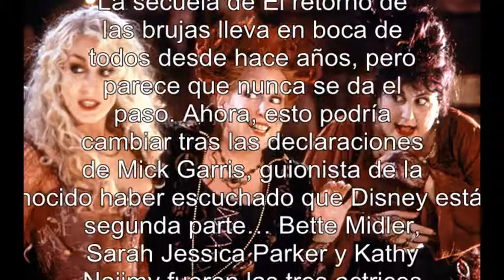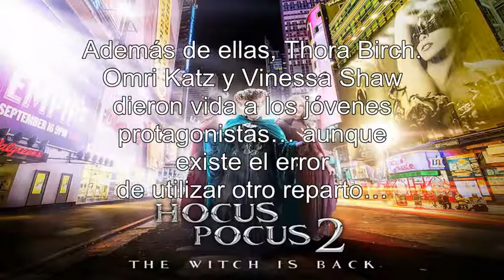THE GHOSTBUSTERS... INVESTIGACION... FRIDA SOFIA... PARTE 3...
2. El dato era que la niña estaba debajo de un escritorio de granito. De pronto, y todos los que formamos parte de la cadena para sacar las piedras, nos dimos cuenta que estábamos teniendo en nuestras manos trozos de ese escritorio.… UNA MUESTRA DE COMO UN ENTE SOBRENATURAL, PUEDE JUGAR CON LAS PERSONAS… Y en todo momento esperábamos a “la niña”…… SI UN ESPÍRITU, BRUJA O MONSTRUO, TE BUSCA… NOSOTROS NOS ENCARGAMOS, AVÍSAMOS EN ESTE CANAL de youtube O EN LOS LINKS de Facebook, que te DEjamos ABAJO, mándanos UN INBOX… ESTAMOS PARA CREERTE… YA SABES A QUIEN HAY QUE LLAMAR…